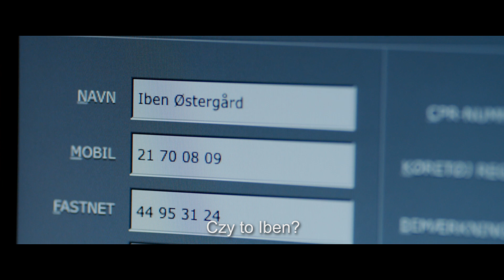Winni zwiastun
„Winni” to trzymający w napięciu do ostatniej minuty thriller, który stał się sensacją festiwali w Sundance i Rotterdamie. Pełen zwrotów akcji, budujący gęstą atmosferę z oszczędnych, starannie wyważonych środków, klimatem i precyzją przywołujący na myśl „Locke’a” z Tomem Hardym.

Rutynowy wieczór przy telefonie alarmowym. Operator odbierający dziś połączenia – były funkcjonariusz policji – z niecierpliwością czeka na zbliżający się koniec zmiany. Pijani imprezowicze, niedzielni kierowcy, blokujący numer żartownisie – irytacja policjanta rośnie, do momentu, kiedy odbiera telefon od spanikowanej kobiety. Została porwana, a samochód, w którym się znajduje, jedzie w nieznanym kierunku. Gdy połączenie zostanie gwałtownie przerwane, mężczyzna nie opuszczając pokoju rusza kobiecie na ratunek, polegając wyłącznie na swoim doświadczeniu, intuicji i… telefonie.

W „Winnych” każda sekunda filmu, każdy grymas, spojrzenie czy dźwięk, łączą się w mistrzowską całość, prowadzącą do zaskakującego zakończenia.

Tytuł oryginalny: Den skyldige
Reżyseria: Gustav Möller
Scenariusz: Emil Nygaard Albertsen, Gustav Möller
Występują: Jakob Cedergren, Jessica Dinnage, Omar Shargawi

Kraj produkcji: Dania
Rok produkcji: 2018

Czas trwania: 85'
Gatunek: Thriller
Wersja językowa: Duński z polskimi napisami